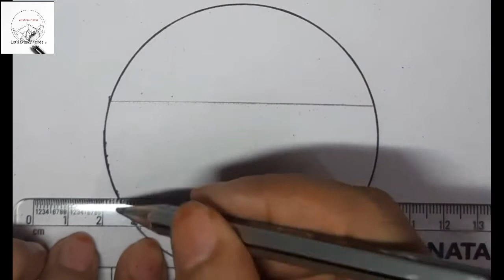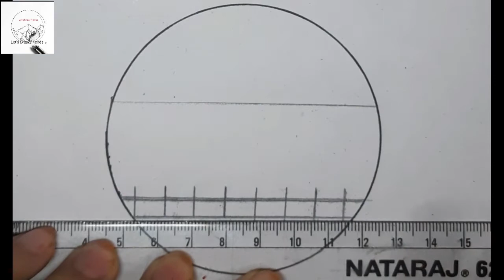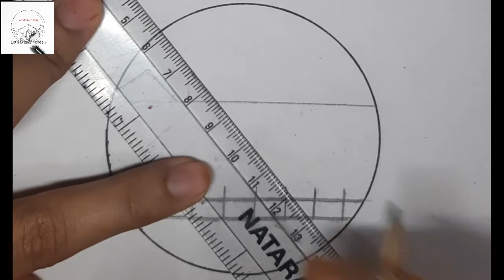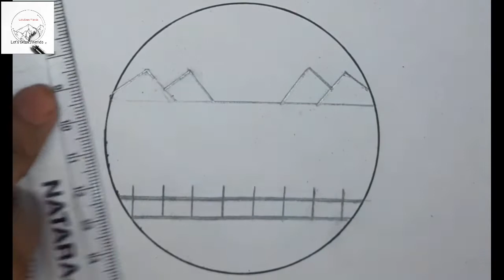circle Drawing 🔵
How to draw scenery of Island with water
colour step by step

Drawing the village scene along the River |
aīE aNA TU yNR | Pencil Drawing

PROPORTIONS | How to Practice | Drawing
Training in Hindi